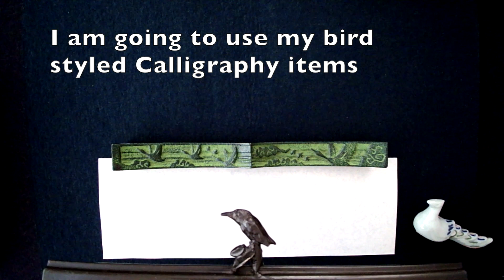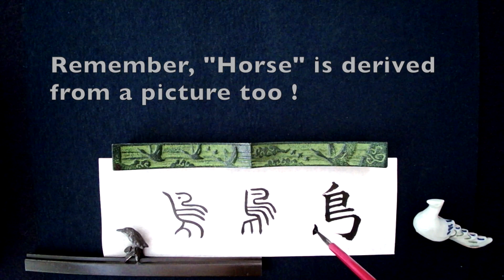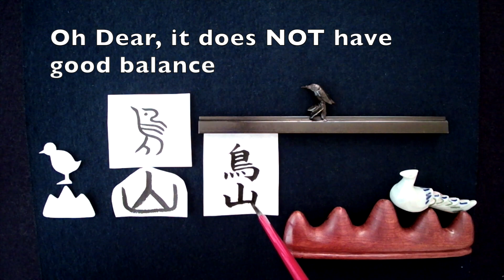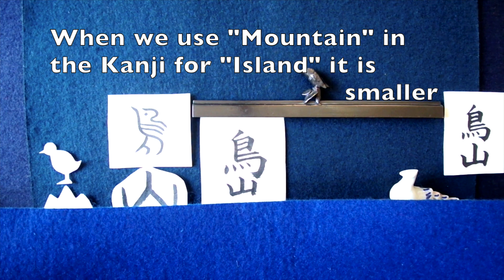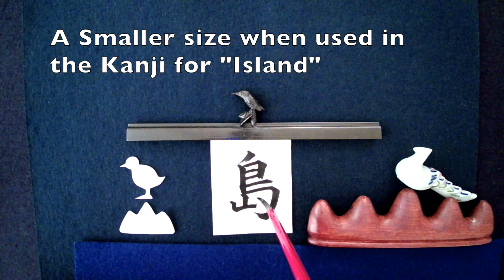Kanji Kaisho Bird + Mountain = Island 鳥島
Let's Learn Japanese & Chinese Calligraphy
Kanji Kaisho 楷書 Bird + Mountain = Island
鳥島